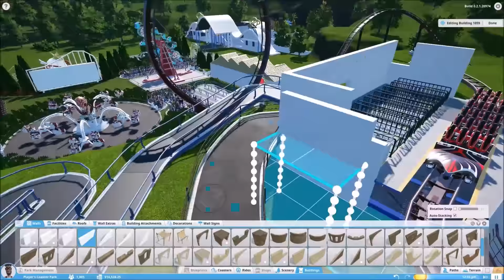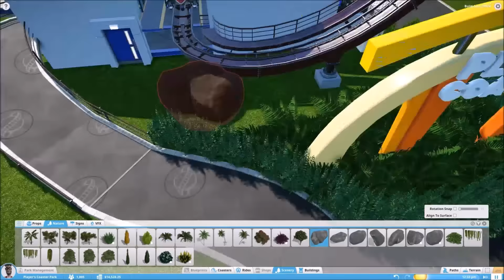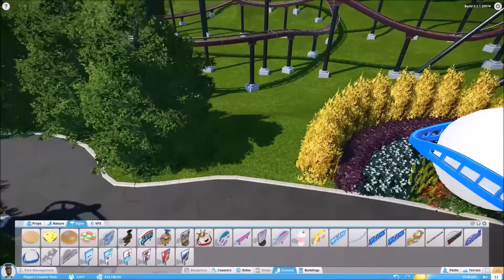The Standup Coaster! Lets Build Planet Coaster Park! PART 2!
Here we go! Welcome back to Lets build a Planet Coaster Park PART 2! We now begin work on the upper level of the park and add THE STANDING COASTER! Wait till the end to watch the Coaster Cam!
Forest Park will continue to grow with Suggestions and comments! What should we build next? Should we begin with commentary?

Thanks Everyone for watching! I cannot thank all of you enough! What should we do the celebrate? Live Stream? Give-Away? Commentary? Let me know below!